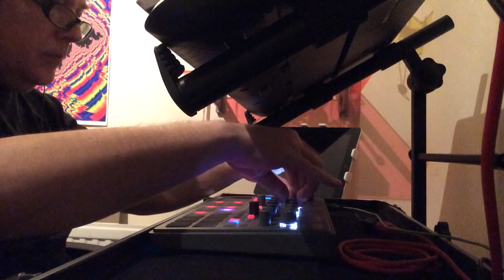acidic pop test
My own patterns lines